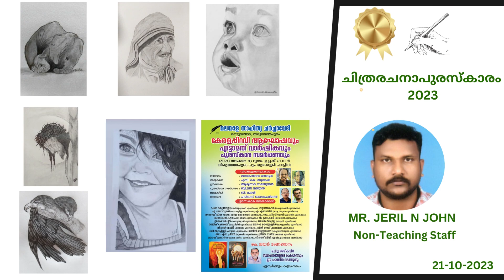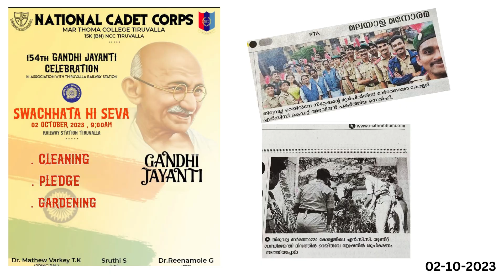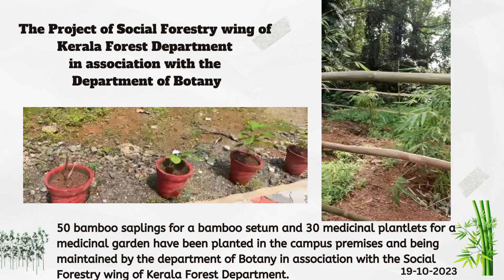Rhythm of the Campus # 4 - Mar Thoma College, Tiruvalla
Rhythm is the video edition of the IQAC newsletter, MTC Pulse

Video created by : Dr. Roshan Sara Philipose